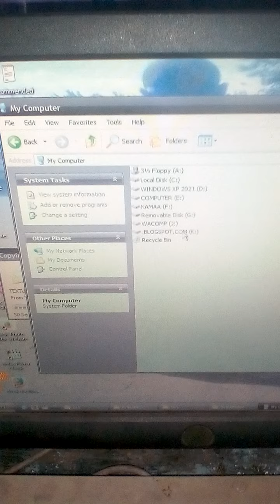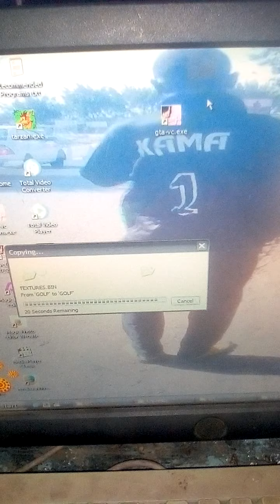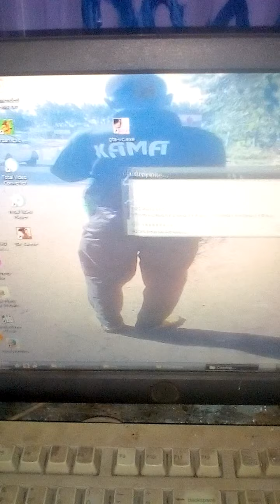Kamaa Wa CompKe 🇰🇪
Kamaa Wa Comp Games Computer Services and Software's. 🇰🇪